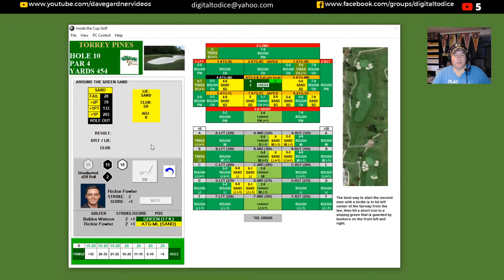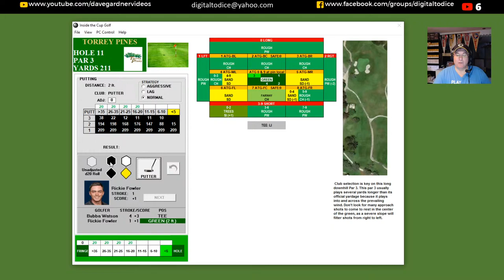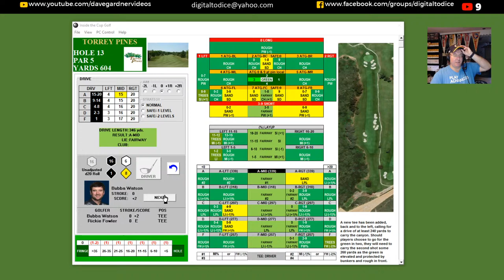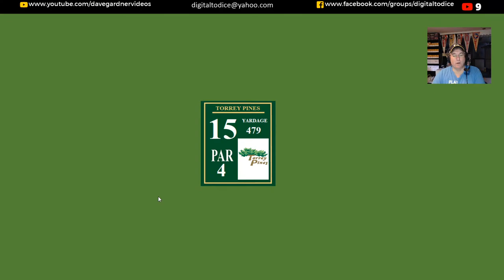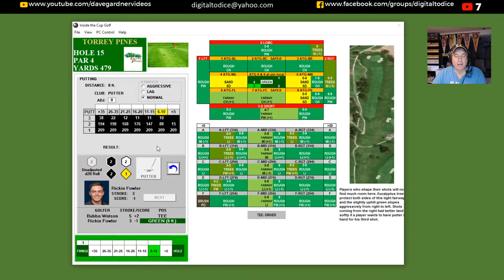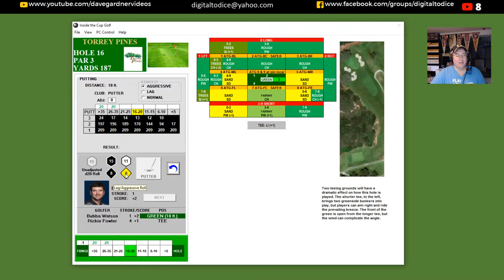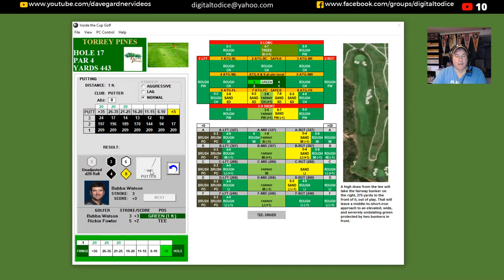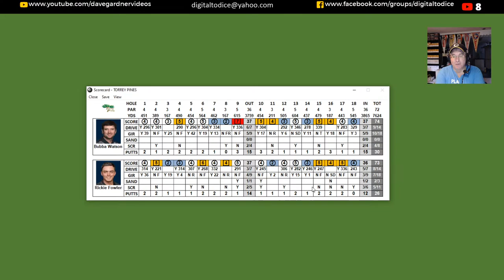Inside the Cup PC game play Torrey Pines